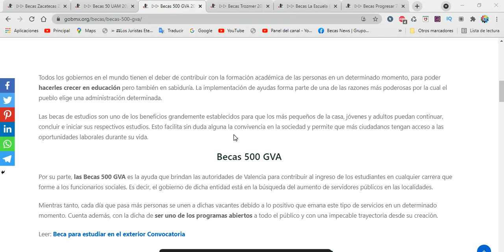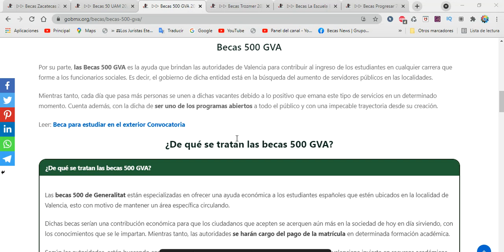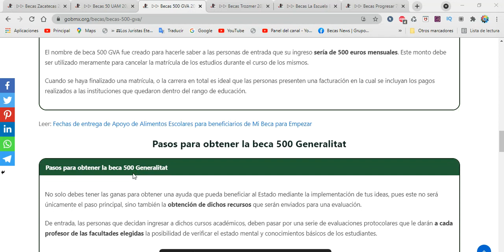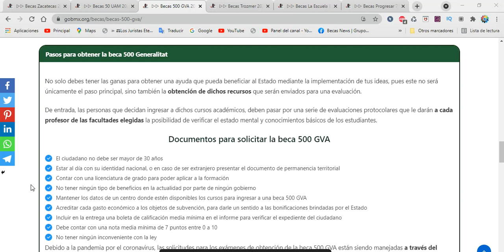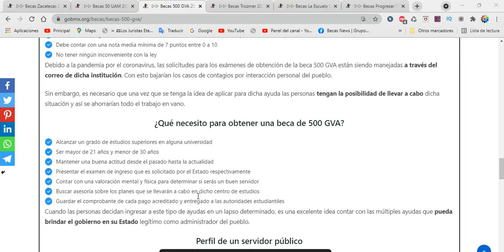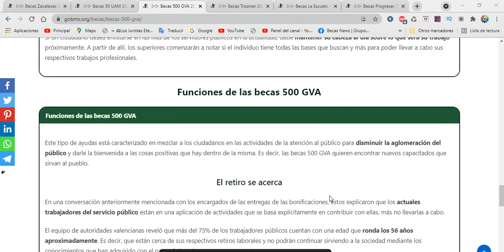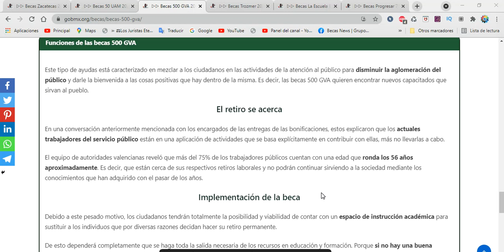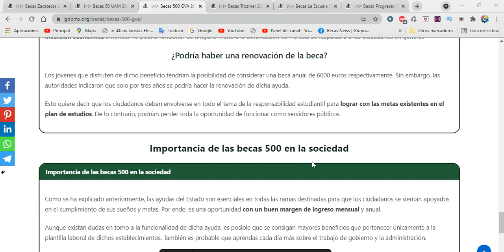BECAS 500 Generelatitan Valencina Convocatoria 2022-2023 Beneficio, REQUISITOS, Registro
¿De qué se tratan las becas 500 GVA?
Las becas 500 de Generalitat están especializadas en ofrecer una ayuda económica a los estudiantes españoles que estén ubicados en la localidad de Valencia, esto con motivo de mantener un área específica circulando.

Dichas becas serían una contribución económica para que los ciudadanos que acepten se acerquen aún más en la sociedad de hoy en día sirviendo, con los conocimientos que se le impartan. Mientras tanto, las autoridades se harán cargo del pago de la matrícula en determinada formación académica.

Según las autoridades, están buscando con este tipo de ayudas demostrar al pueblo que la administración valenciana invierte en recursos académicos para todas las áreas en la cual estén inmiscuidos los jóvenes. Haciendo caso omiso a las solicitudes de otras personas.

¿Para quiénes van dirigidas las becas 500 GVA?
Las ayudas de Generalitat 500 están destinadas a todos los jóvenes mayores de 18 años que quieran iniciar una educación superior para contribuir con las normas impuestas en la sociedad en determinado momento. Es decir, para hacer valer los deberes y derechos de los ciudadanos ubicados en la localidad determinada.

Pero gracias al aporte del gobierno valenciano se ha abierto la edad tope para que los individuos que tengan la idea de formar parte de las filas del servicio público lo puedan hacer. Ahora las personas que tengan 30 años estarán en todo su derecho de ingresar a la opción de becas.

Una vez que hayan sido aprobados de todas las selecciones, lo ideal es que continúen avanzando en el plano social. De esta manera serían un completo triunfo en el área de ayudas sociales del país.

¿Cuánto dinero se invierte en la beca?
El nombre de beca 500 GVA fue creado para hacerle saber a las personas de entrada que su ingreso sería de 500 euros mensuales. Este monto debe ser utilizado meramente para cancelar la matrícula de los estudios durante el curso de los mismos.

Cuando se haya finalizado una matrícula, o la carrera en total es ideal que las personas presenten una facturación en la cual se incluyan los pagos realizados a las instituciones que quedaron dentro del rango de educación.

Pasos para obtener la beca 500 Generalitat
No solo debes tener las ganas para obtener una ayuda que pueda beneficiar al Estado mediante la implementación de tus ideas, pues este no será únicamente el paso principal, sino también la obtención de dichos recursos que serán enviados para una evaluación.

De entrada, las personas que decidan ingresar a dichos cursos académicos, deben pasar por una serie de evaluaciones protocolares que le darán a cada profesor de las facultades elegidas la posibilidad de verificar el estado mental y conocimientos básicos de los estudiantes.

Documentos para solicitar la beca 500 GVA
correctoEl ciudadano no debe ser mayor de 30 años
correctoEstar al día con su identidad nacional, o en caso de ser extranjero presentar el documento de permanencia territorial
correctoContar con una licenciatura de grado para poder aplicar a la formación
correctoNo tener ningún tipo de beneficios en la actualidad por parte de ningún gobierno
correctoMantener los datos de un centro donde estén disponibles los cursos para ingresar a una beca 500 GVA
correctoAcreditar cada gasto económico a los objetos de subvención, para darle un sentido a las bonificaciones brindadas por el Estado
correctoIncluir en la entrega una boleta de calificación media mínima en el informe para verificar el expediente del ciudadano

correctoDebe contar con una nota media mínima de 7 puntos entre 0 a 10
correctoNo tener ningún inconveniente con la ley
Debido a la pandemia por el coronavirus, las solicitudes para los exámenes de obtención de la beca 500 GVA están siendo manejadas a través del correo de dicha institución. Con esto bajarían los casos de contagios por interacción personal del pueblo.

¿Qué necesito para obtener una beca de 500 GVA?
correctoAlcanzar un grado de estudios superiores en alguna universidad
correctoSer mayor de 21 años y menor de 30 años
correctoMantener una buena actitud desde el pasado hasta la actualidad
correctoPresentar el examen de ingreso que es solicitado por el Estado respectivamente
correctoContar con una valoración mental y física para determinar si serás un buen servidor
correctoBuscar asesoría sobre los planes que se llevarán a cabo en dicho centro de estudios
correctoGuardar el comprobante de cada pago acreditado y entregado a las autoridades estudiantiles
Cuando las personas decidan ingresar a este tipo de ayudas en un lapso determinado, es una excelente idea contar con las múltiples ayudas que pueda brindar el gobierno en su Estado legítimo como administrador del pueblo.